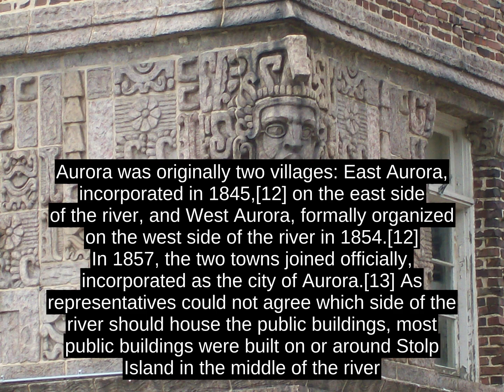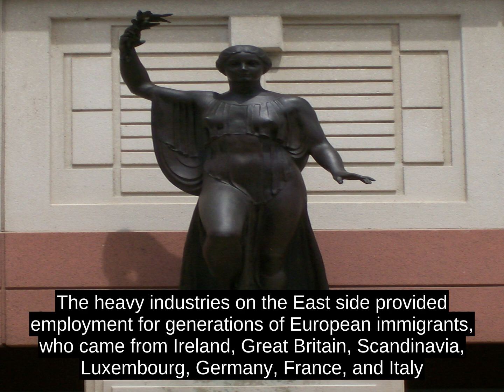Aurora, Illinois (USA) - Facts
Aurora, a suburb of Chicago, is a city predominantly in Kane County and DuPage County, with portions extending into Kendall and Will counties